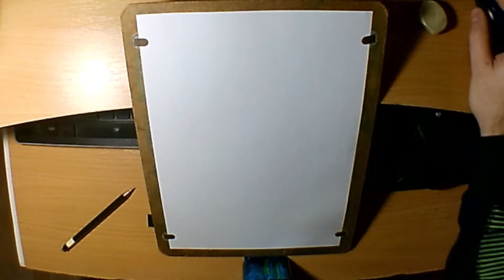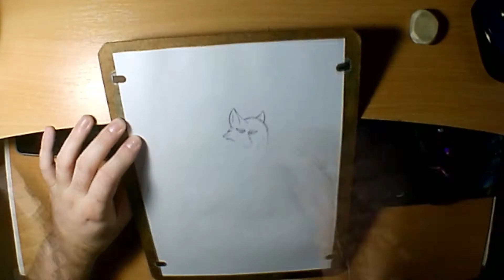Drawing Furry character 13